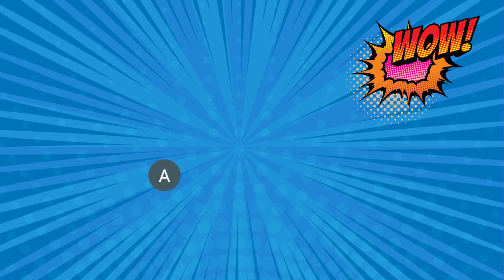YOUR SUPERPOWERS--BEDTIME BIBLE DEVOTION FOR FAMILIES AND CHILDREN ON THE SUPERPOWER GOD'S GIVEN US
BEDTIME BIBLE DEVOTION FOR FAMILIES AND CHILDREN, SUPERHERO THEMED, TO TALK ABOUT THE SUPERPOWERS GOD HAS GIVEN US, LOVE, SELF-CONTROL, AND POWER.  TALKS ABOUT HOW WE NEED TO US THOSE POWERS TO DEFEAT THE EVILS OF THIS WORLD.
READ FROM BOOK: NIGHT NIGHT DEVOTIONS BY AMY PARKER